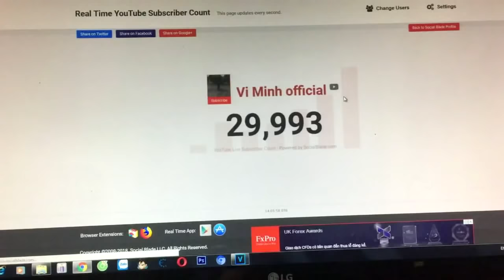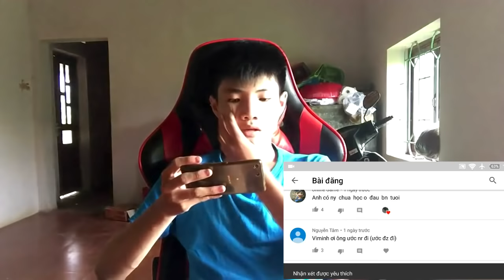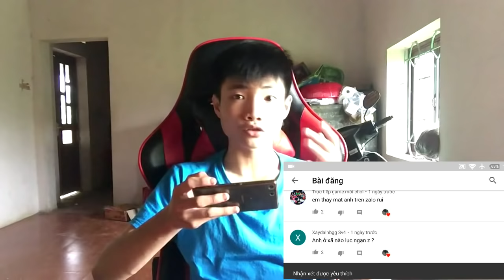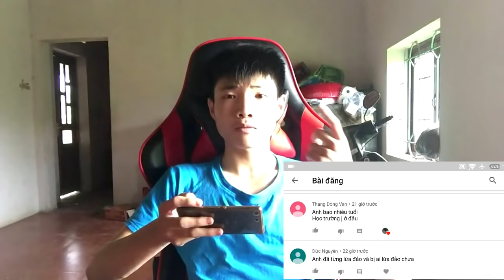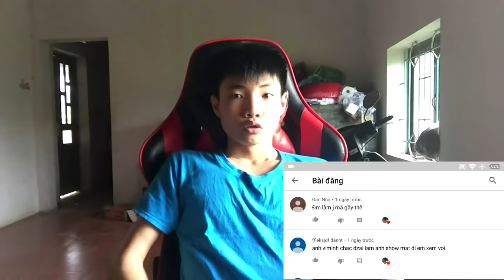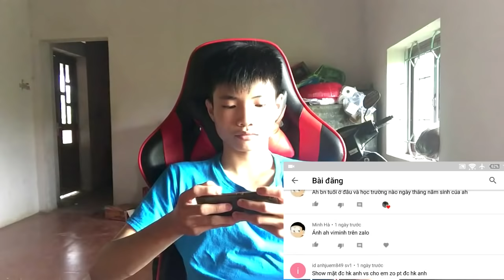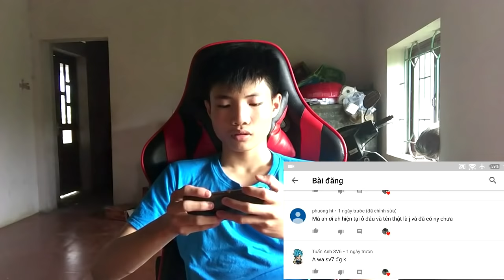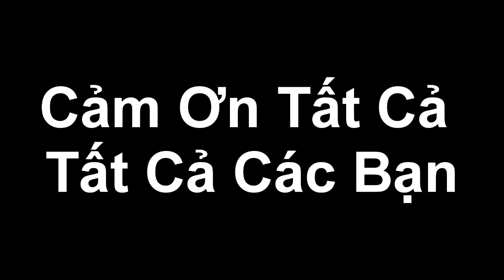Lần Đầu Show Mặt| Vi Minh Show Mặt | Cảm Ơn 30k Trái Tim - Vlogs